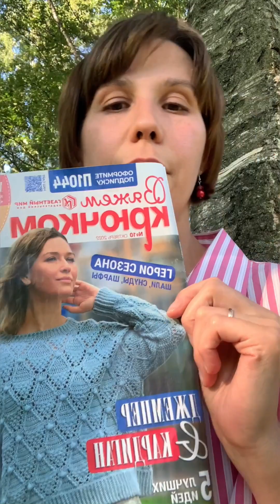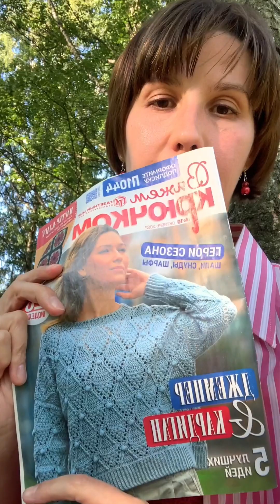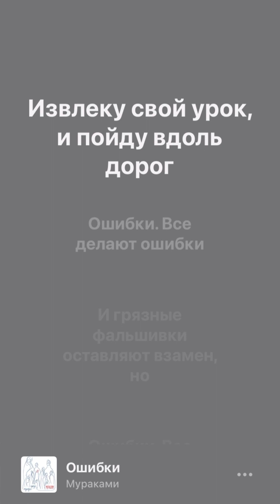Об ошибках. Вязание в парке. Свитер Фиолет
Телеграм с Ежовыми историями

Инста с настроением
Uncinetto_nataly